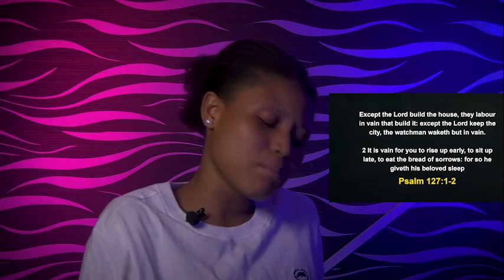THURSDAY MIDNIGHT BLESSINGS, 10TH NOVEMBER 2022 - APOSTLE JOSHUA SELMAN Good Word